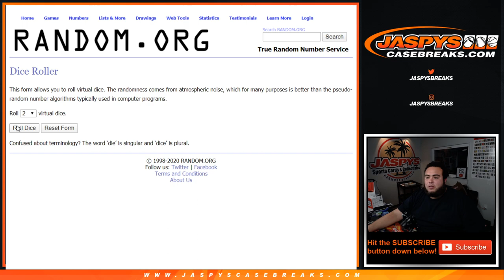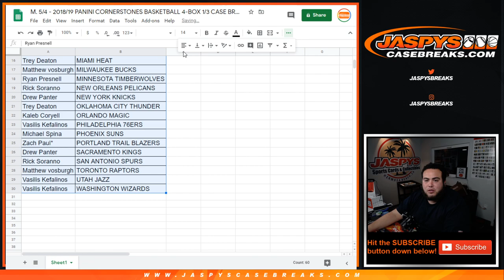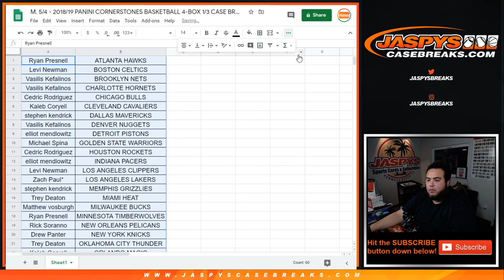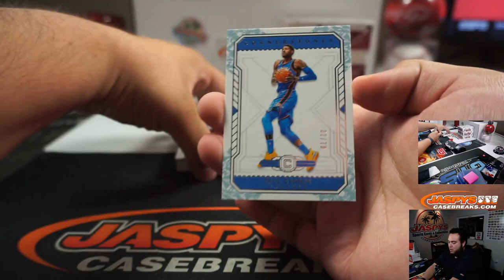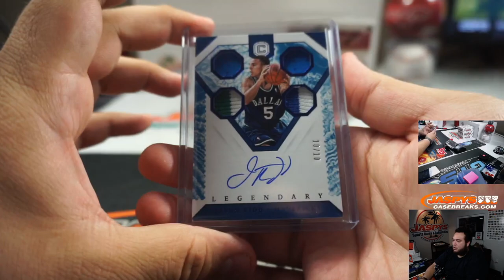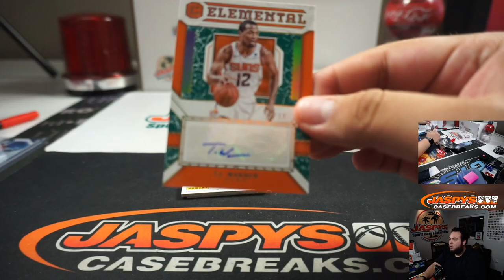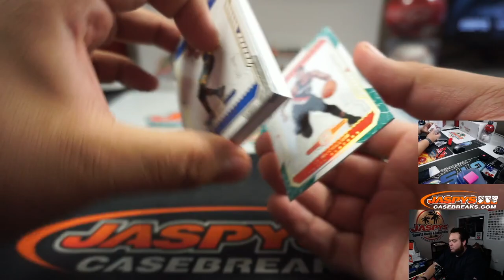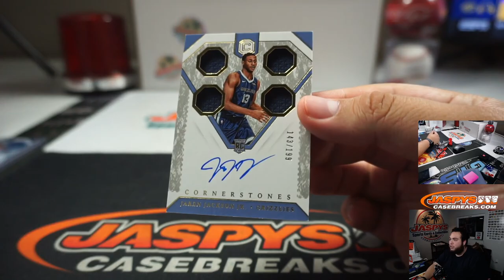M. 5/4 - 2018/19 PANINI CORNERSTONES BASKETBALL 4-BOX 1/3 CASE BREAK #17 *2 RT'S*